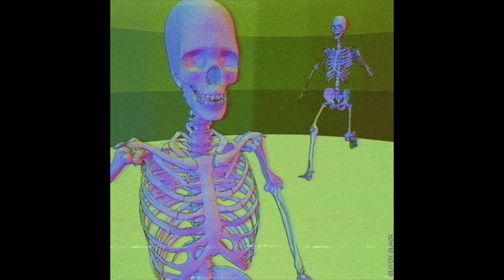d savage x k suave type beat 2023 - "rainforest"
THIS BEAT IS NOT FOR FREE USE, for commercial use (spotify, apple music etc.), please purchase a lease.
Must credit (prod. Tenno x chef9thegod) in the title if you use this instrumental.

Get a free month on Beatsars using my code "TENNOBEATZ"

bpm: 149